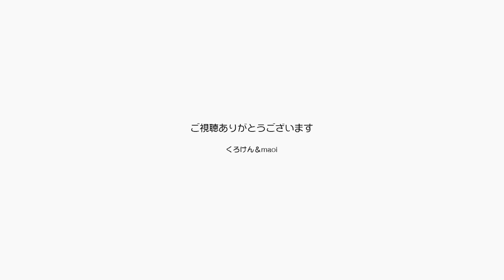おめでとうポンちゃん！家猫生活５周年動画製作中です【Jean & Pont 2469】2021/4/28 保護猫ジャンけんポン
今日（4月28日）はポンちゃんの家猫生活５周年になります。
現在記念動画の制作中でポンちゃんらしいジャンくん愛を前面に出したものにしたいと思います。
パパのマネをしてジャンくんとポンちゃんをmaoiママが足に挟んでみました。
ポンちゃんおめでとう！